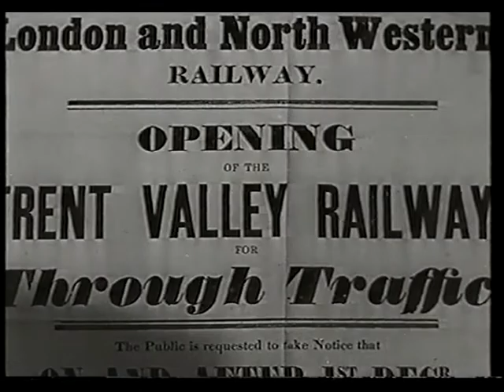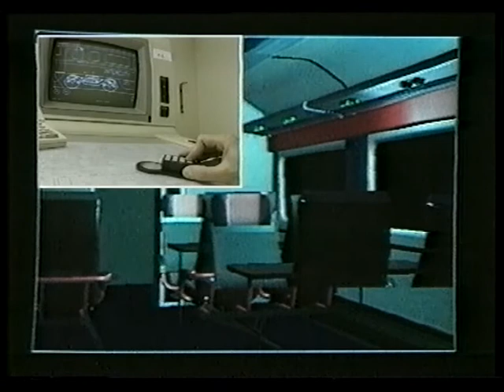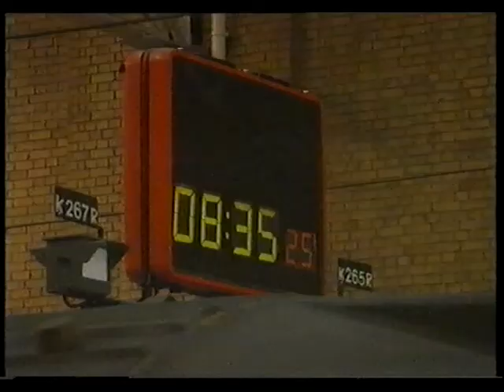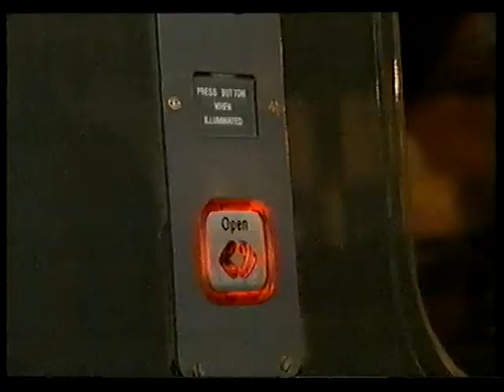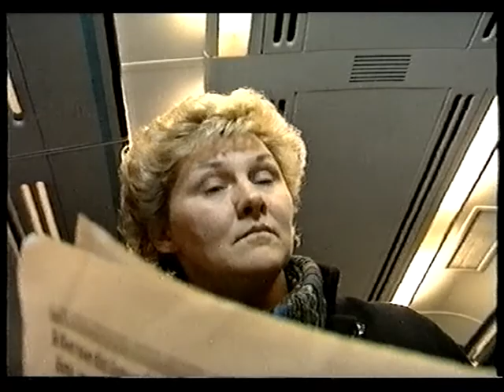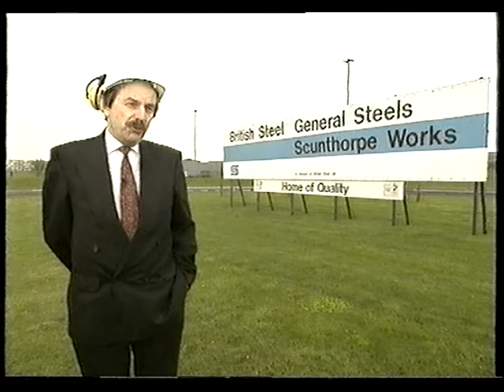British Rail 1993 Recruitment Film (part 1 of 2)